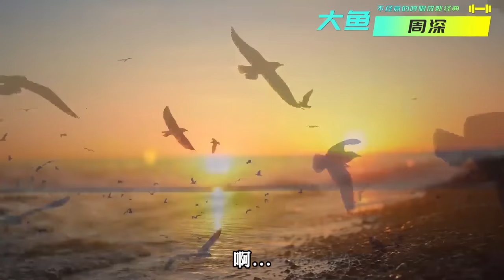【周深】周深仅靠着一段没有任何文字的即兴哼唱，就让春晚导演组破例“开后门！